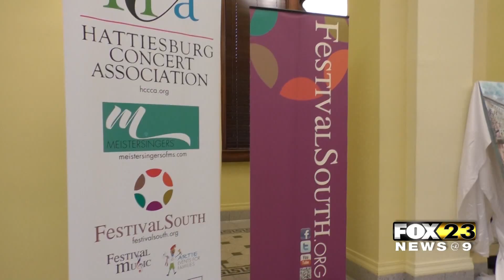Festival South Organizers Announce Changes Due To Severe Weather